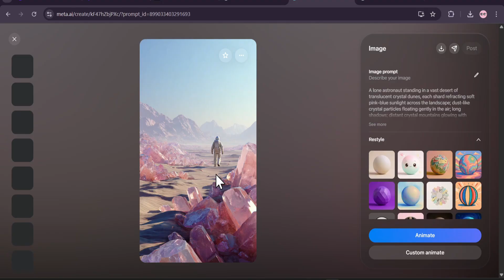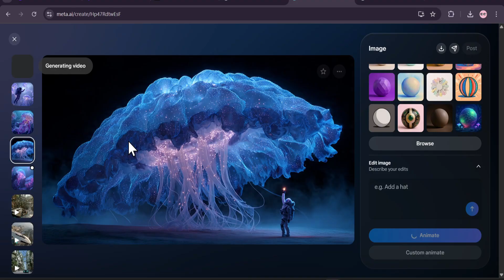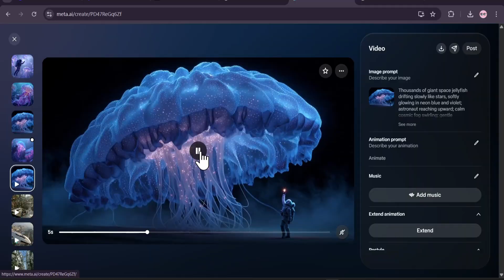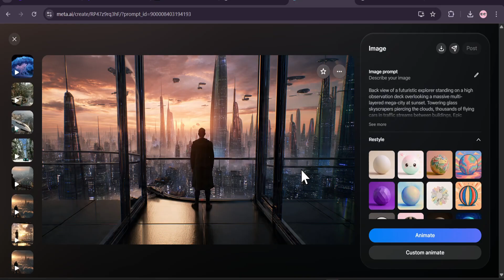How to use Midjourney FOR FREE (Everyone Can Access)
In this video, I’ll show you how to use midjourney for free with the latest Meta ai integration. You can enjoy midjourney free without Discord or subscriptions.

midjourney
midjourney ai tutorial
midjourney gratis

Midjourney has long since been considered one of most powerful AI image and video tools out there, so the chance to use it FOR FREE is insane! But, is it too good to be true? In this video we find out...